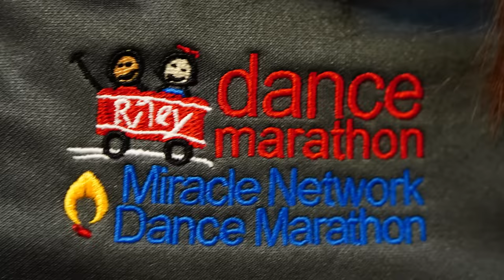STEP INSIDE: Purdue University Dance Marathon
In the fourth episode of Step Inside, we meet three members of the Purdue University Dance Marathon (PUDM) and see what it takes to raise more than $10 million for the children and families of Riley Hospital for Children.

Every fall semester, more than a thousand Purdue students commit to 18 consecutive hours of staying awake, dancing and supporting Riley families. According to PUDM members, it’s not just about the funds raised to help families pay for treatments and cure childhood illness – PUDM strives to make every Riley kid feel like a superstar.

Hear from Olivia Coughlin, Jackson Williams and Jason Zuñiga on how being a part of PUDM has taught them about service, sacrifice, friendship and making deep connections with others. For these three students, what matters most is the chance to make a difference in a child’s life.

• Introduction - 0:00
• Olivia Coughlin (President) - 0:31
• Jackson Williams (Morale Committee) - 1:55
• Jason Zuñiga (Riley Relations) - 3:15
• The Final Reveal - 4:24